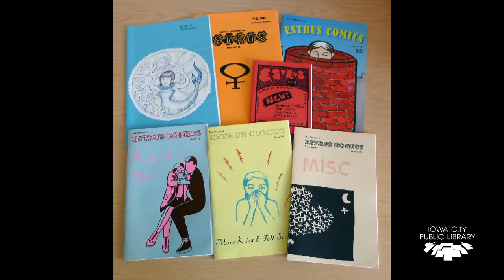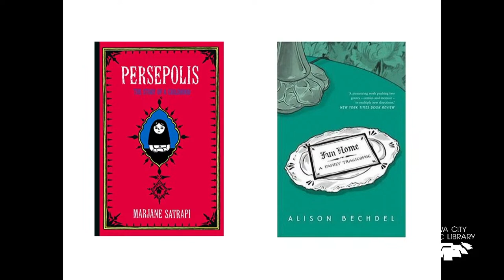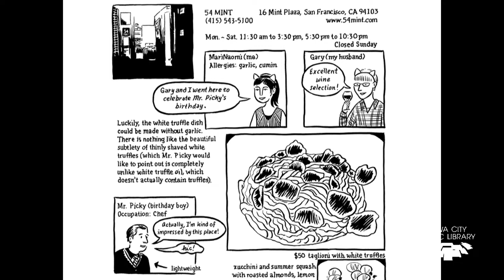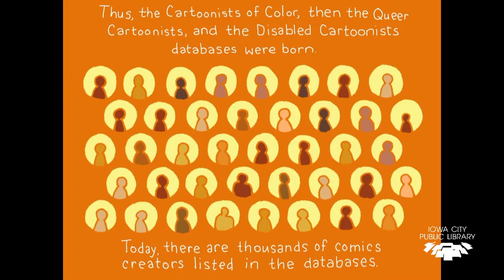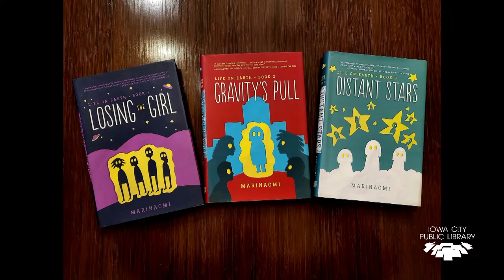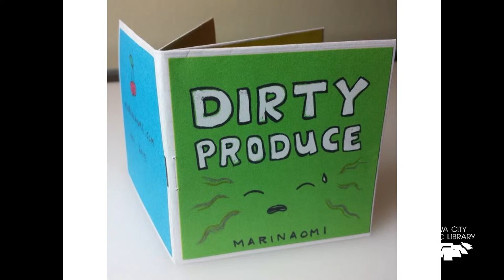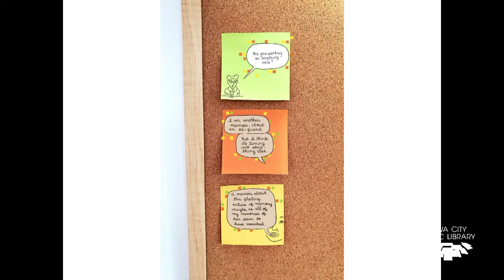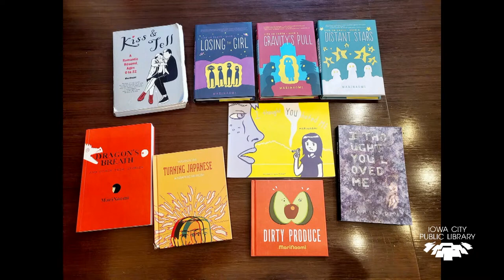MariNaomi: How to Become an Overnight Success in Twenty Years | Racial Reckoning Through Comics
A Mellon Sawyer Seminar

MariNaomi is an award-winning author and illustrator.

This seminar brings diverse individuals, institutions, and organizations together to critically explore the overarching theme of “Racial Reckoning through Comics,” through a series of events designed to address racial and ethnic representation in global popular culture as both a historical legacy and ongoing concern, with the latter emphasis allowing us to explore and celebrate the vital work of diverse contemporary creators from around the world who are revising past injustices to make emphatically anti-racist comics.